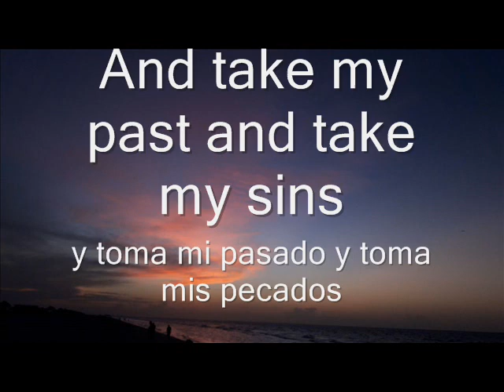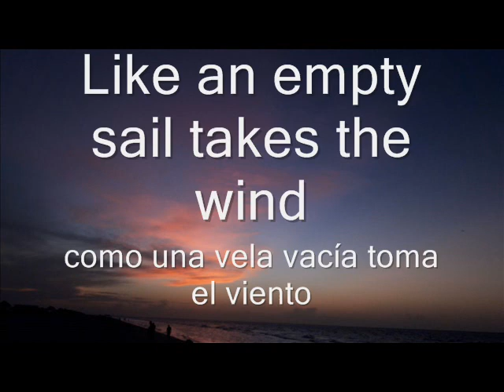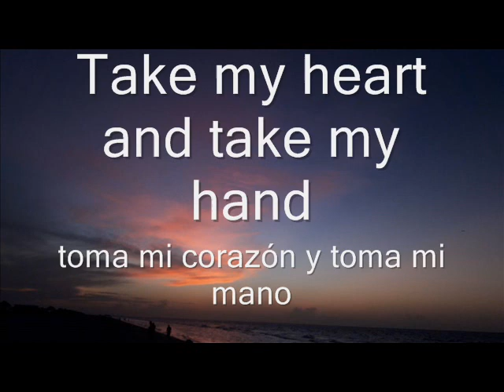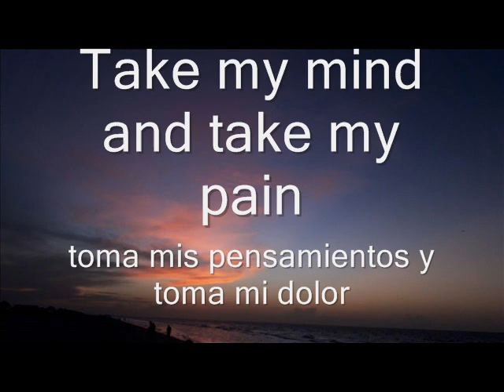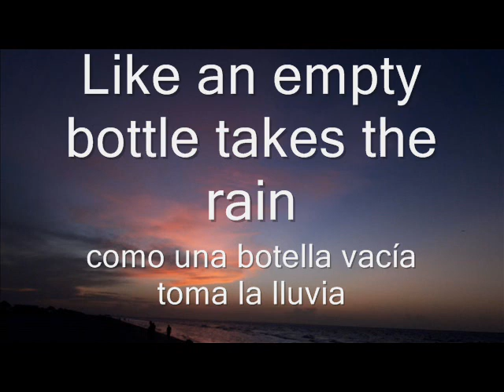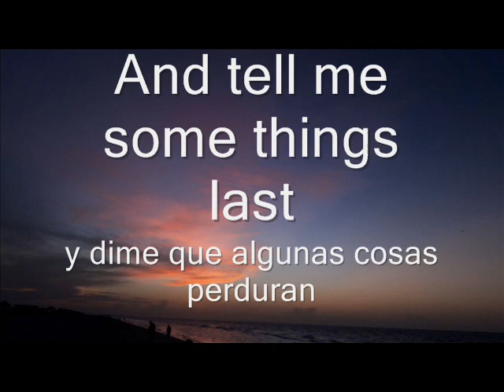Tom Odell - Heal (Sub Esp) (Lyrics)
En vista de que Tom por fin ha subido la canción, he aquí la traducción 🔮

2017Sony Music Entertainment UK Limited